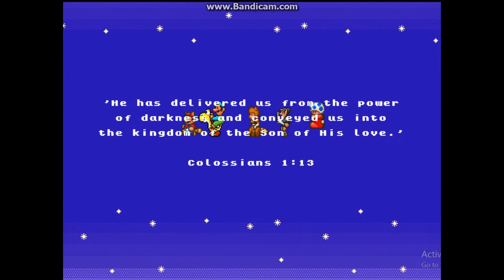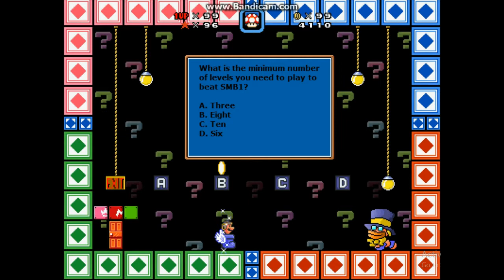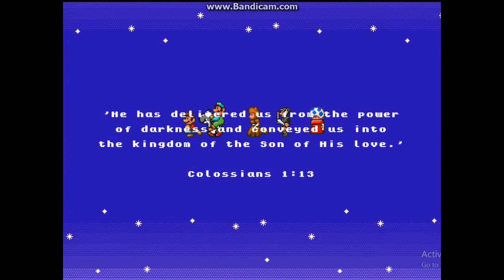nsmbx Longplay 0060 New Great Castle Adventure Part 4 of 4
played by: Tarosan